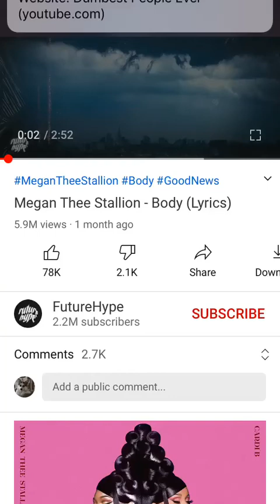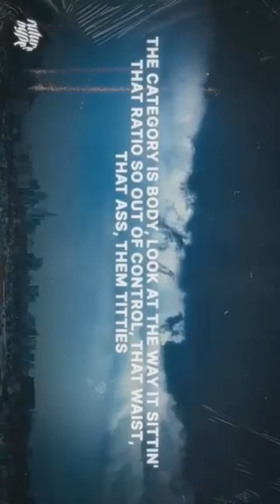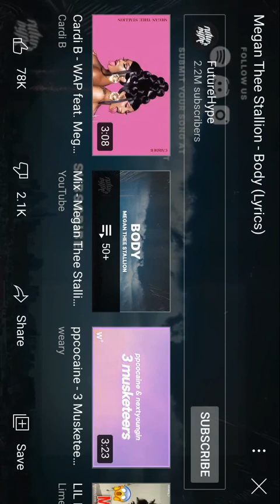Body (Megan thee stallion